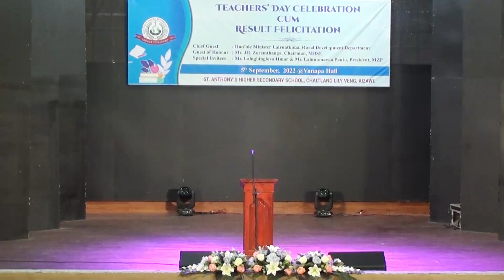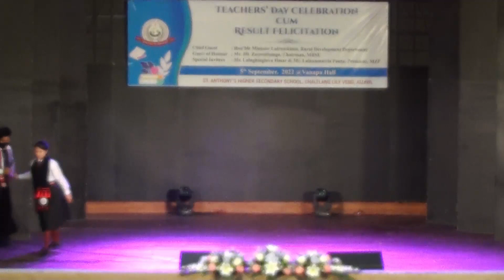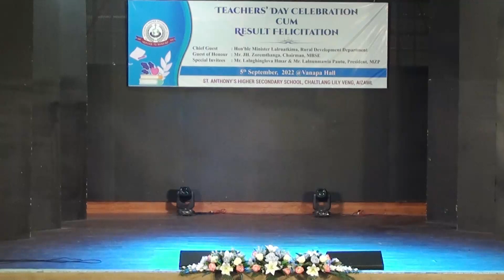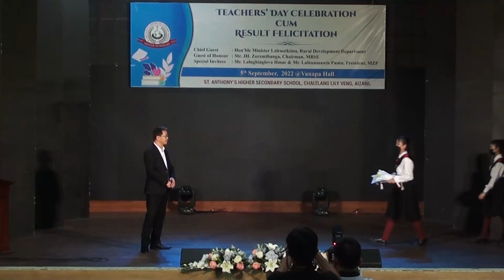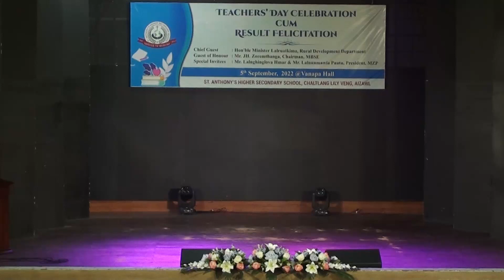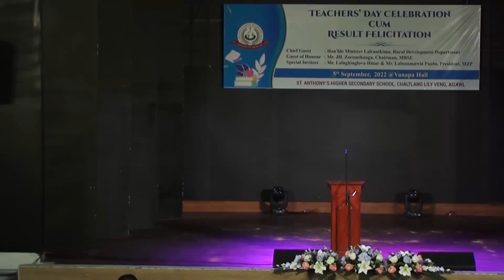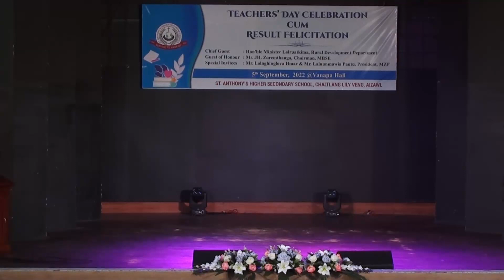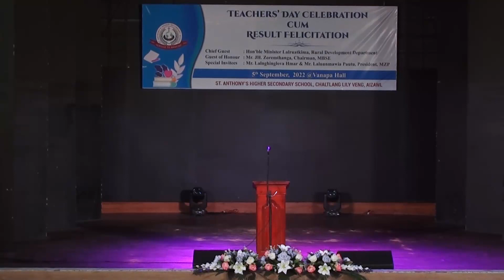Teachers' Day 2022 Morning Session